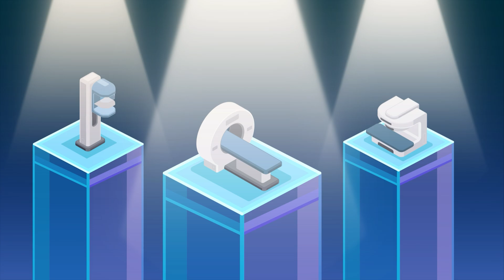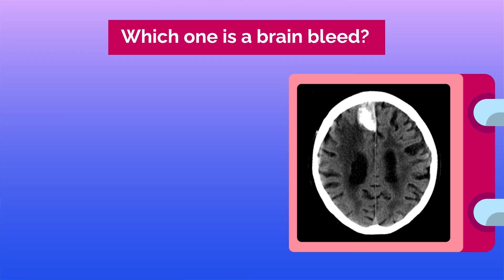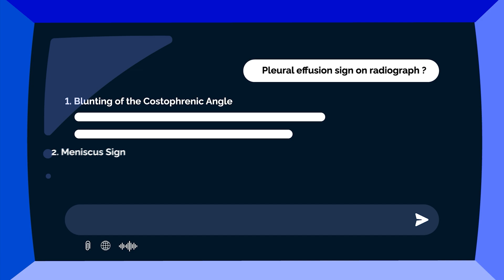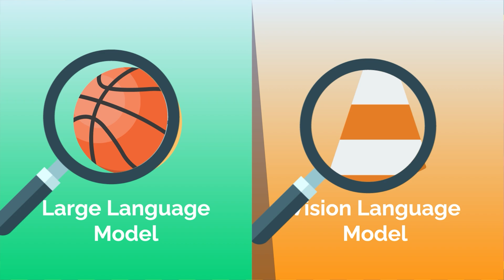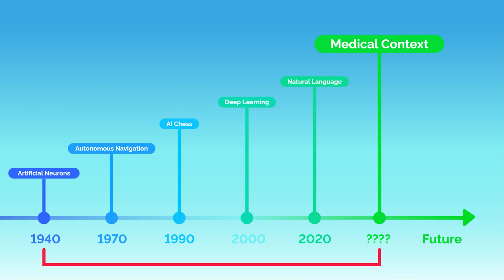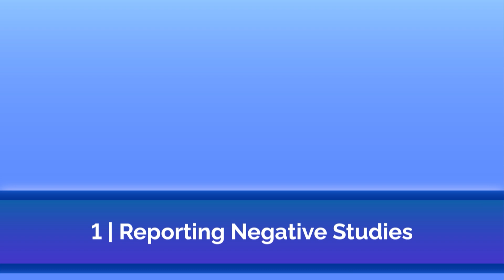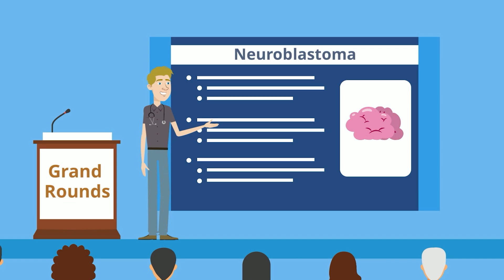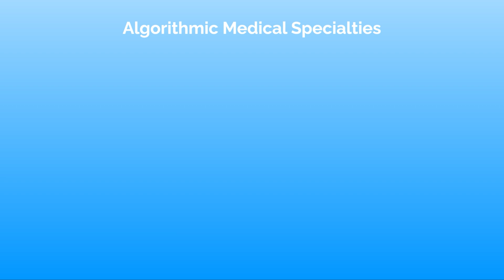When Will Artificial Intelligence Replace Radiologists? 🤖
When will artificial intelligence replace radiologists?🤖 AI has made impressive strides in healthcare, and there is an ever-growing interest in its potential to revolutionize medicine.

Radiology has become a focal point of this conversation, causing people to speculate over whether AI will eventually replace radiologists entirely. In 2016, the pioneering computer scientist Geoffrey Hinton infamously predicted AI would surpass radiologists within 5 years.

But are these fears warranted? Let’s dive in.

Special thanks to Dr. Thomas Reith for helping us create this video.

🔥 For a spicier take on AI in radiology and the future of medicine, check out Dr. Jubbal’s reaction to this video over on the Kevin Jubbal MD channel.

TIME STAMPS:
00:00 Introduction
00:45 How Image Recognition Works
01:42 Current Models Are Task-Specific
02:30 Radiology Requires Clinical Knowledge
03:59 What About ChatGPT?
06:19 Radiologists Do More Than Generate Reports
07:02 Legal and Ethical Issues
09:21 Potential Bias
10:09 Reporting Negative Studies
10:49 Enhancing Image Analysis
12:01 Non-Interpretive AI
12:24 Large Language Models